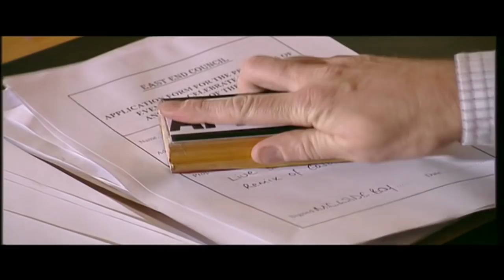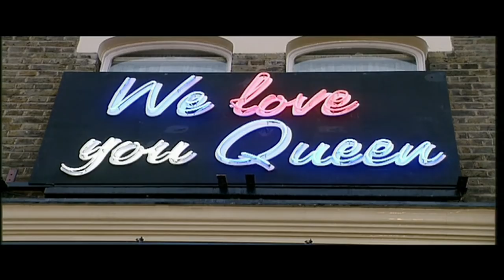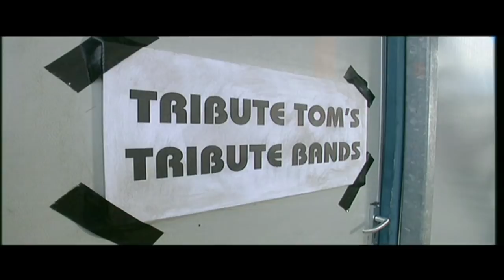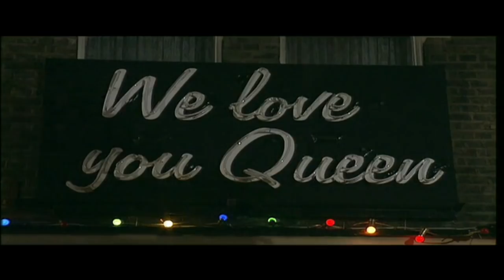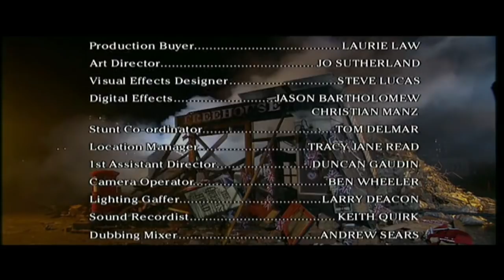World Of Pub, Episode 1: The Queen's Visit